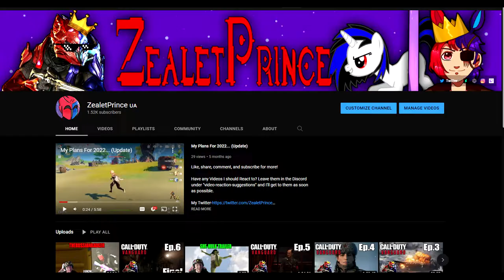ZealetPrince reacts to Meet the TENTH CLASS [SFM] | (Reaction #183)